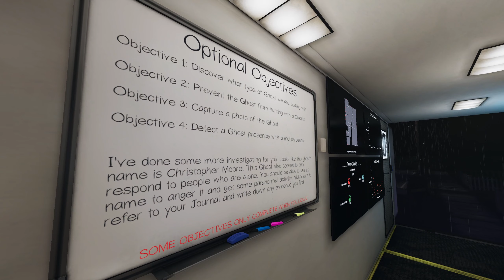THE MOORE BROS are GROSS | Phasmophobia #9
These bathrooms are disgusting and we meet Joeee's brother Chris!